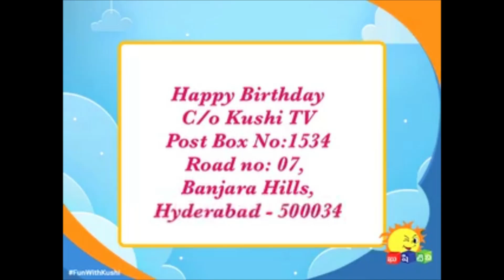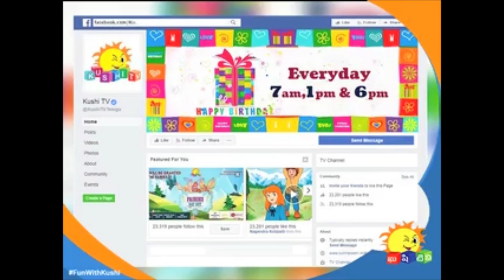Kushitv – 30 June 2022 Birthday video